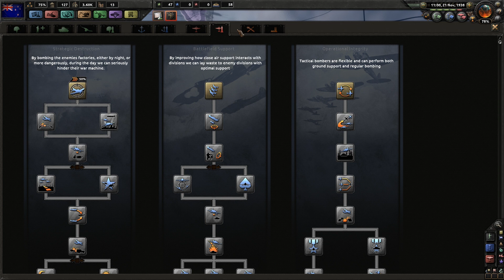Hearts of Iron IV, Rise of New Zealand, 2, Let's Play, How to, Video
Ladies and Gents welcome back to TANK's Gaming.
Marry x-mas to you all. and the rise of new zeland continues.